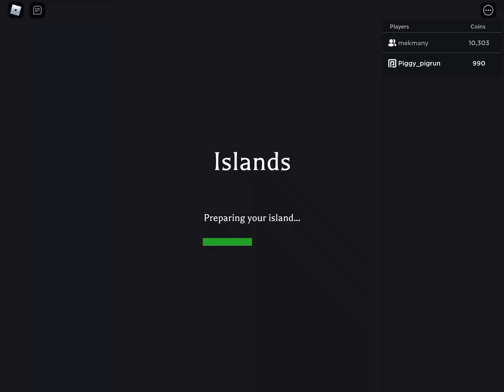Killing the grand high witch Mya come for backup in the end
How to survive it